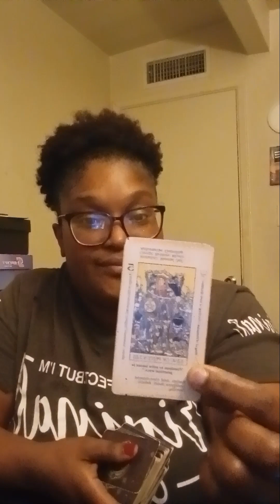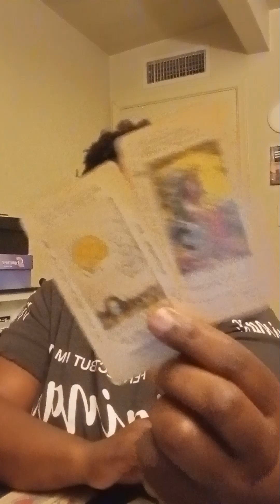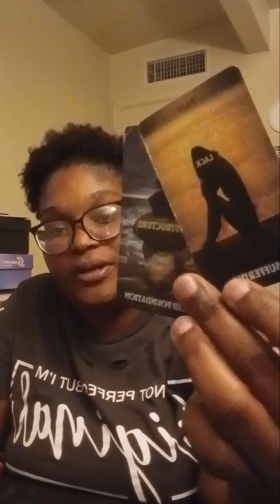Capricorn General Reading March 2024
The Most High Said What They Said And That's ON Go!